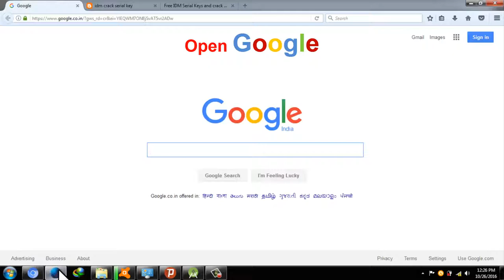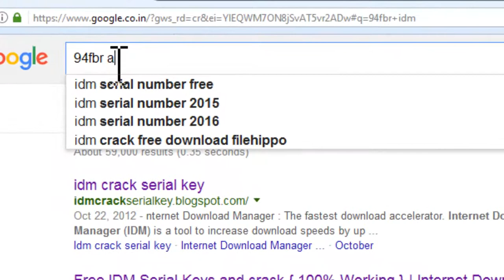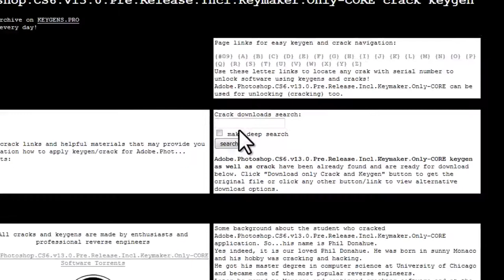How To Crack Any Software Licence Key And Find Any Software Key Free | XOAD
🔝Short Description.
⏩Best Way To Crack Any Software Licence Key And Find Any Software Key Free.

🔛Long Description.
⏩Software cracking (known as "breaking" in the 1980s) is the modification of software to remove or disable features which are considered undesirable by the person cracking the software, especially copy protection features (including protection against the manipulation of software, serial number, hardware key, date checks and disc check) or software annoyances like nag screens and adware.

Commercial Software is usually distributed with protection methods so that unpaid users do not get a chance to use them. Protection methods include registering online before use, entering a serial code etc. Sometimes software come as trial version with a few number of days to use(Fully functional in most cases).

These methods are broken by programmers who know reverse engineering. If you are familiar with programming, you might have come across assembly language. Programmers work with them to crack software.

Cracking means modifying the program in a way the distributor(the person who made the program) doesn't want. Cracking causes loss of profit to the distributor.

🔙 Call-To-Action.

💌 About Channel.